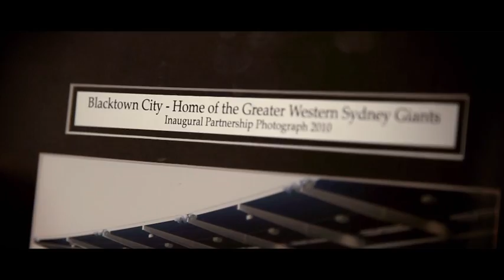GWS GIANTS Introduce Scully, Ward, Davis and Palmer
The Greater Western Sydney GIANTS would like to introduce the club's four newest recruits: Tom Scully, Callan Ward, Phil Davis and Rhys Palmer.